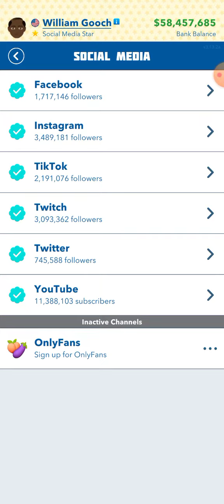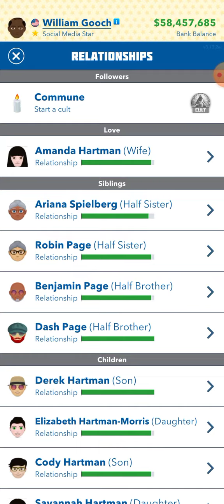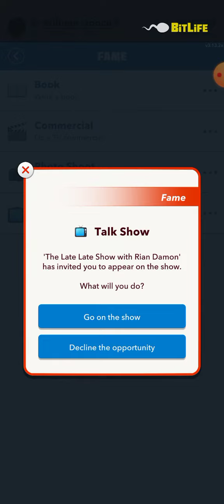Being cured of hemorrhoids.